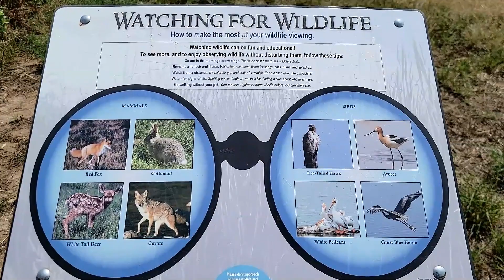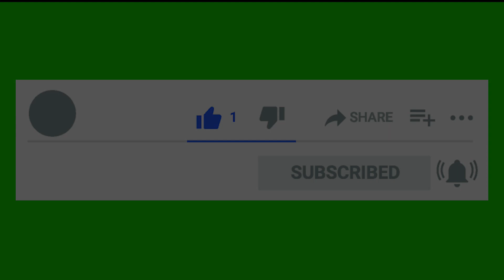Goin Fishin Pond Life Exploring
Today we did some Pond Life Exploring, something different. Just me and the kids walking around a local pond. Lots of life out there is you just take the time to look around. And myself and the kids love it, watching wildlife.
We found muskrat, pelicans, snakes, Osprey, Cormorants, butterflies, red ants. plant life.